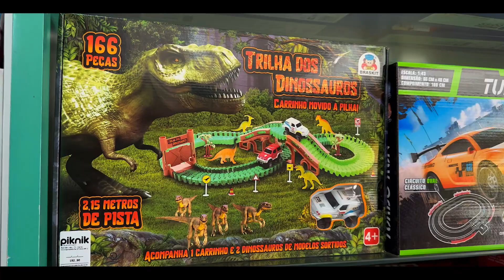PikNik - Divinópolis / MG